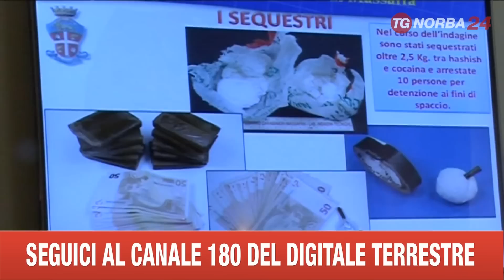PALAGIANO ARRESTI SPACCIO DROGA CORTEO STUDENTI DELLA CITTA'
PALAGIANO ARRESTI SPACCIO DROGA CORTEO

RAFFICA DI ARRESTI, NEL MONDO DELLO SPACCIO, NEL TARANTINO. DEL GRUPPO AVEVA FATTO PARTE IN PASSATO ANCHE COSIMO ORLANDO, UCCISO NELLA STRAGE DI PALAGIANO INSIEME ALLA COMPAGNA E AL PICCOLO DOMENICO. E PROPRIO IN RICORDO DEL BAMBINO IERI C'E' STATA UNA MANIFESTAZIONE CON GLI STUDENTI DELLA CITTA'.